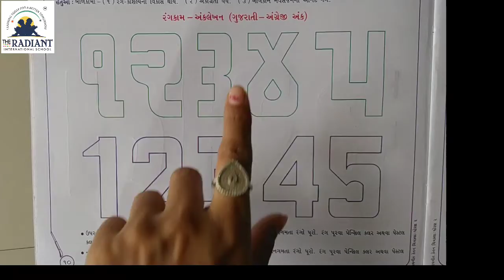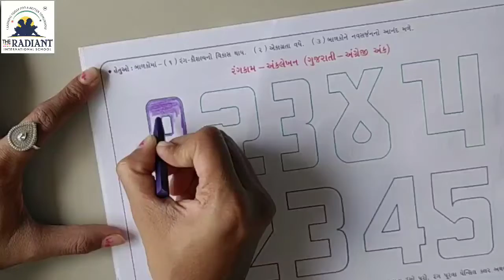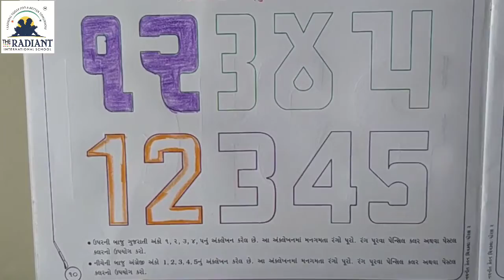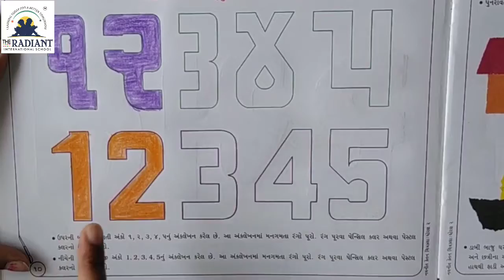GM STD 2 DRAWING PART 2